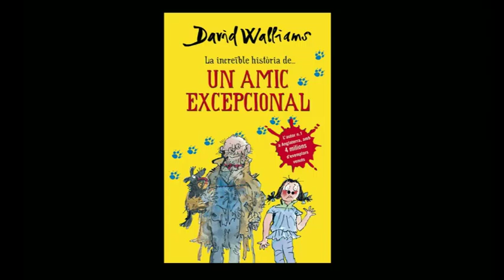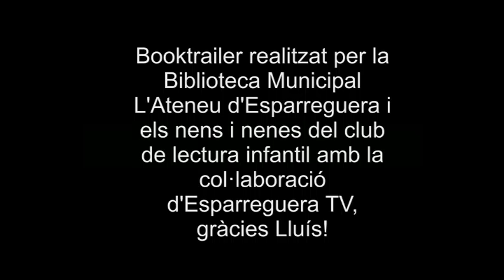Booktrailer Un amic excepcional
"La increïble història de... Un amic excepcional",  de David Walliams.
Una Història d'humor i aventures, de l'autor número 1 a Anglaterra

Per què ha decidit ajudar el senyor Ferum, la Chloe? Doncs perquè és l'única persona al món que ha estat amable amb ella. Sí. Potser sí que fa una pudor de mil dimonis. Potser sí que la seva gossa, la Duquessa , sembla una rateta de carrer. Però és simpàtic i molt educat. A més a més, segur que té històries molt interessants per explicar... i a la Chloe, li encanten, les històries!

Booktrailer Club de lectura infantil Curs 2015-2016 Biblioteca Municipal L'Ateneu Esparreguera

- Guió, direcció, ambientació i vestuari:
Maria BRIOSO i DELGADO,
Gloria CEPERO i ARREDONDO
Equip de bibliotecaries de la Secció Infantil de la Biblioteca Municipal l'Ateneu d'Esparreguera.

- Gravació, muntatge, i efectes: ESPARREGUERA TV

- Escenaris: Biblioteca Municipal l'Ateneu d'Esparreguera: Terrassa-2. Sala descans, Sala petits lectors, Magatzem material, Passadís zona descans, i Sala d'actes.

Actors i actrius: Nens i nenes del Club de Lectura

Data de la gravació: Dimecres 11 de maig de 2016